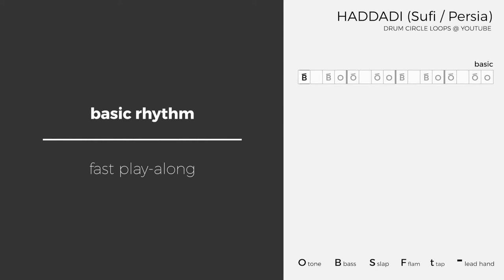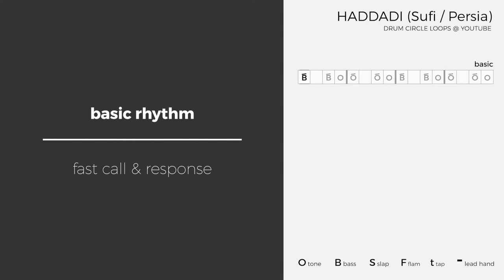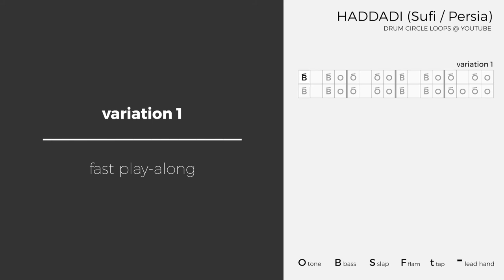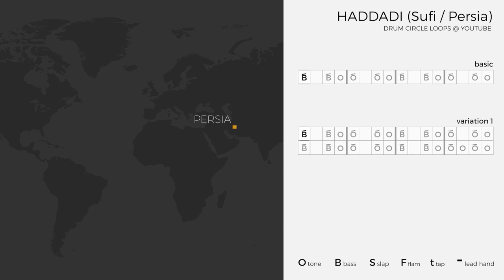Learn Haddadi Rhythm for Djembe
A Sufi rhythm for jamming, playing along tracks or to use as a starting base for improvisation.

Haddadi is a rhythm played by the Sufi, and original from historical Persia, which extended to Egypt, Turkey, Syria, Georgia, Iraq, Iran, Turkmenistan, Uzbekistan, Afghanistan, Pakistan.

00:00:00 Intro
00:00:12 Basic Pattern [slow] Play-Along
00:01:58 Basic Pattern [slow] Call & Response
00:03:27 Basic Pattern [fast] Play-Along
00:04:07 Basic Pattern [fast] Call & Response
00:04:59 Variation 1 [slow] Play-Along
00:06:11 Variation 1 [fast] Play-Along
00:06:52 Summary